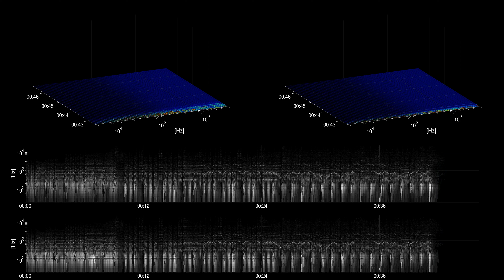[Free Music] Comedic Juggernaut - Music to Delight - Kevin MacLeod - cc | Children's | Happy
Title: Comedic Juggernaut - Music to Delight
Artist: Kevin MacLeod
Genre: Children's
Mood: Happy
Instruments: Synth

Comedic Juggernaut - Music to Delight by Kevin MacLeod is licensed under a Creative Commons Attribution licence